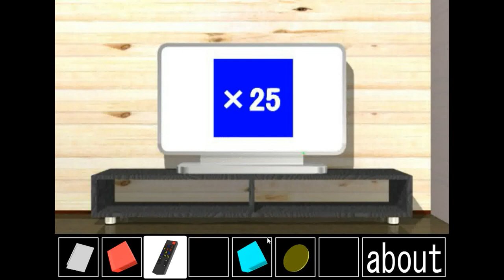Escapes777 - Story House - Story Room Escape 9 Walkthrough